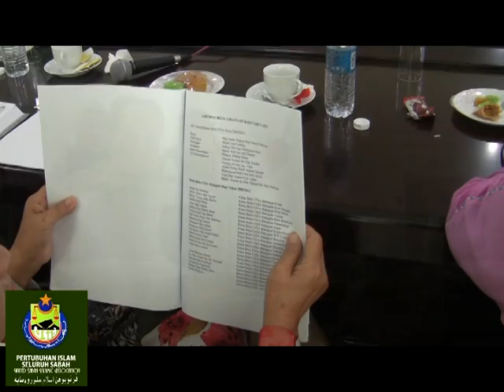Mesyuarat Agung USIA